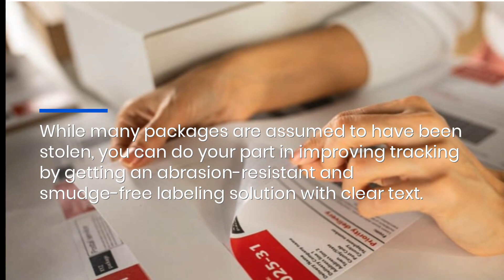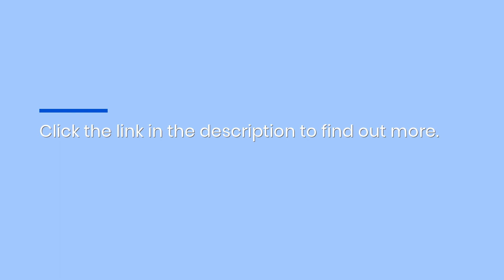US Top Laser Label Sheet Company Offers Custom Sizes: Printable & Easy-Peel Solution for Logistics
With high-precision printing and ultra-clear text or barcodes that don't smudge, tracking will be a breeze! US Laser Label Sheets Logistics Printing Solution High Precision